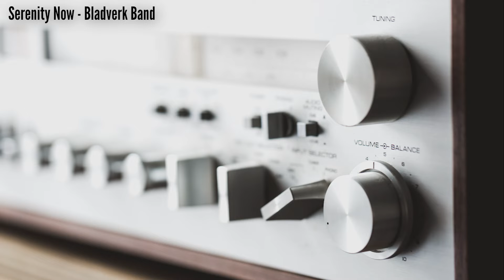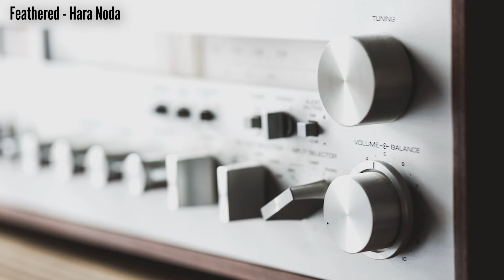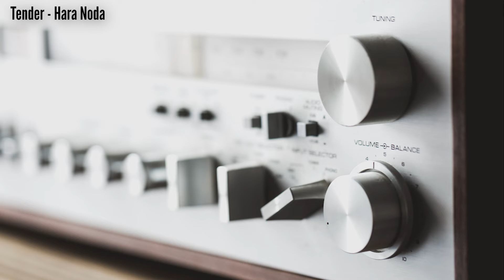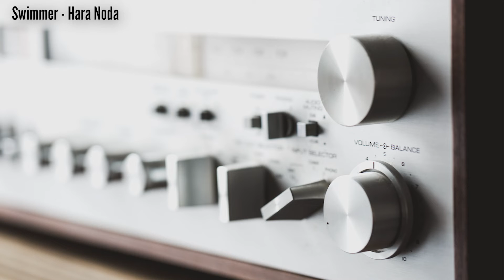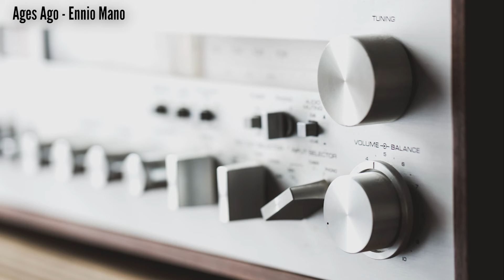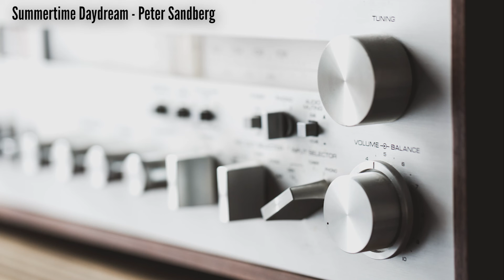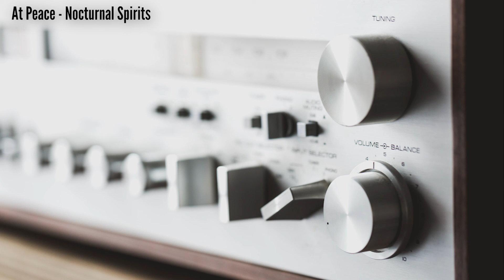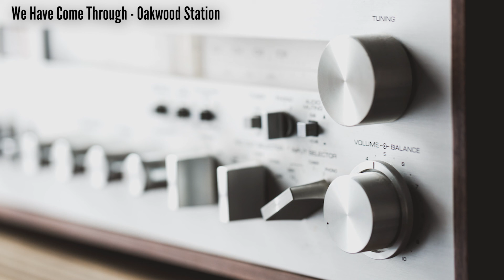Soothing Relaxing Jazz Bossa Nova For Work, Play Or Anytime Of the Day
Hour Long Jazz Bossa Nova Tunes To Enjoy At Any Time Of The Day

00:00 Serenity Now - Bladverk Band
03:22 Pale - Ennio Mano
06:38 Feathered - Hara Noda
10:14 Spring Blossoms - Ennio Mano
14:05 To Stella - Bladverk Band
17:53 Tender - Hara Noda
20:54 Evening Snow - William Benckert
24:13 Swimmer - Hara Noda
28:03 The Messengers - Jerry McHoy
32:09 Ages Ago - Ennio Mano
35:29 Forest Life - William Benckert
37:48 In Other Songs - Franz Gordon
41:19 Summertime Daydream - Peter Sandberg
45:34 Night By Night - Bladverk Band
49:12 At Peace - Nocturnal Spirits
53:22 Martini Style - Chelsea May
57:20 We Have Come Through - Oakwood Station
1:00:08 Outtro